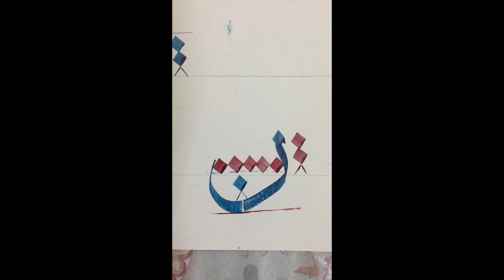How to write Nun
Learn how to write nun easily in this step by step tutorial.